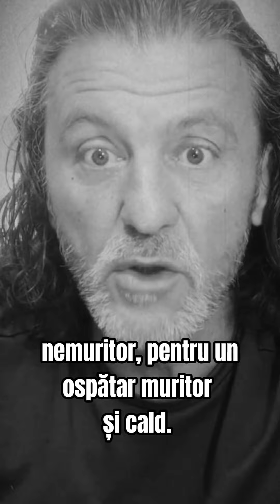Merita sa fii profesor!ADORABIL